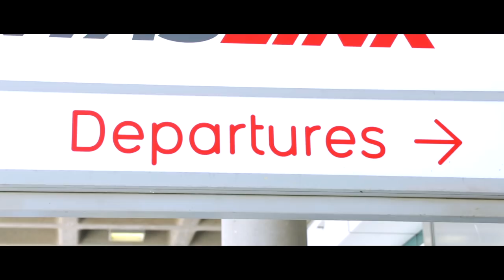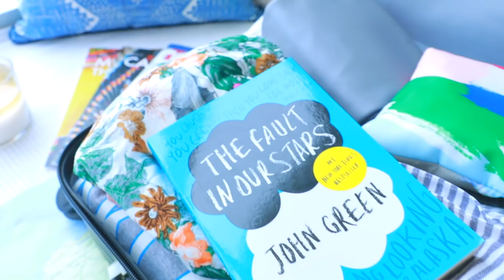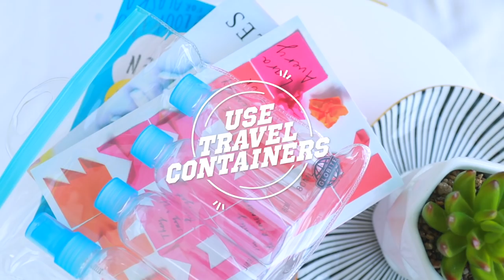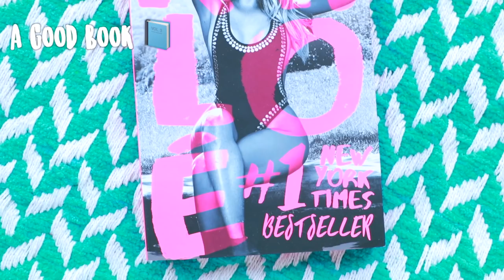What To Pack For Vacation 2017! Travel Hacks + Holiday Essentials! What's in my Carry On Bag!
What To Pack For Vacation 2017! Travel Hacks + Holiday Essentials! What's in my Carry On Bag! What's up guys! Today I thought I would show you my super pro packing tips that help me save space as well as everything that I pack in my own suitcase / luggage including my travel essentials, my clothing and of course, what I pack in my carry on bag for the airplane! So if you're sitting there thinking "how do I pack my suitcase?!" and you leave for vacation soon, hopefully you find this video super helpful! I also added in some of my fave packing life hacks that you NEED to use on your next vacation, whether you are going somewhere for spring break OR maybe you are planning something fun for summer vacation (or even a road trip, lets be real $$$ haha).

Are you you following me on Snapchat or Insta?
Snapchat & Instagram: @sarahjanebetts

AIRPORT OOTD / CLOTHING

Yellow Backpack - Colette by Colette Hayman
(this backpack will be available in April! they have a ton of cute backpacks on their site now though AND A SALE!)
Hat - Kmart (I can't find it online but it was in there the other day, they should still have some in stock!)
T-Shirt - Forever 21 (I pinned up the sleeves on this top).

MONEY SAVING DIY Room Decor 2017 / Cheap and Affordable - Pinterest + Tumblr Inspired

- 10 Back to School Life Hacks! 2016! Easy Life Hacks + DIY Life Hacks You Need To Try!
- Back To School Supplies Haul 2016! + GIVEAWAY! (Stationery Haul for School!)
- DIY BACK TO SCHOOL SUPPLIES 2016! + What's in my Emergency - Kit for School! Pencil Pouch / Case!
- 10 EASY DIY SCHOOL SUPPLIES FOR BACK TO SCHOOL 2016! Binders, Notebooks, Pencil Case, Organization!

- DIY Christmas Room Decor! Easy Decorations For The Holidays! 2016
- 10 Easy Christmas Room Decor DIYs 2016! Cheap and Easy - Holiday Room Decorations!
- 10 DIY Holiday LIFE HACKS You NEED To Try! Christmas Hacks 2016! Decor, Treats + More!

This video is a What To Pack For Vacation 2017! Travel Hacks + Holiday Essentials! What's in my Carry On Bag! ! but over the next few videos you can expect to see Ways To Have the BEST 2017, Life Hacks for 2017, How To Be Fit and Healthy in The New Year, New Years Resolutions for 2017, Beauty Hacks, Giveaway videos, Clothing Haul + Fashion Lookbook videos, A DIY Room Makeover for 2017 with Organizational DIYs and DIY Hacks, A Morning Routine, Night Routine and Day In The Life video + more!